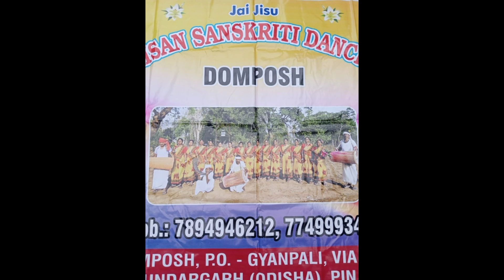24 August 2023